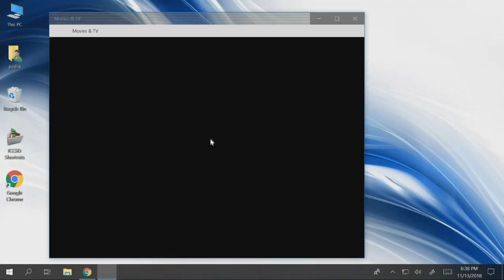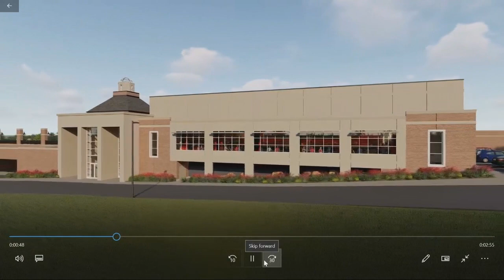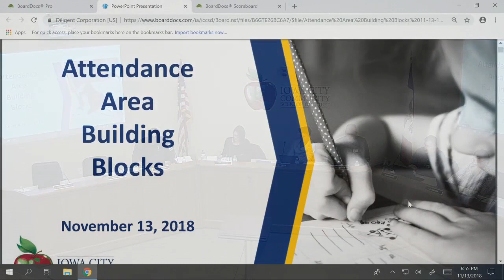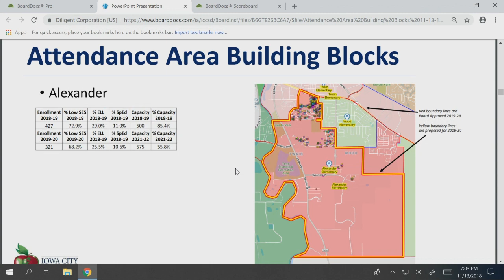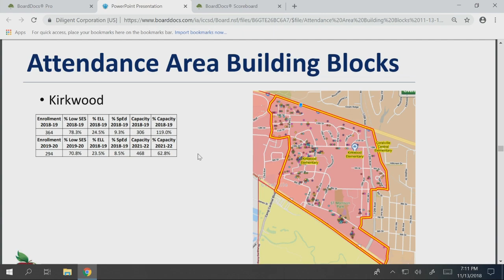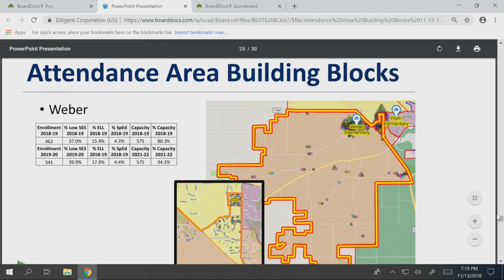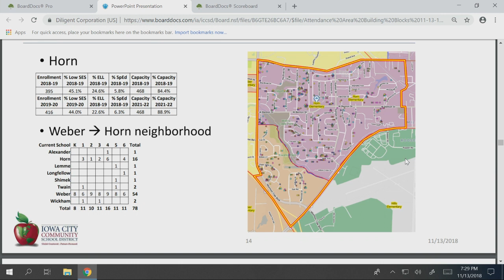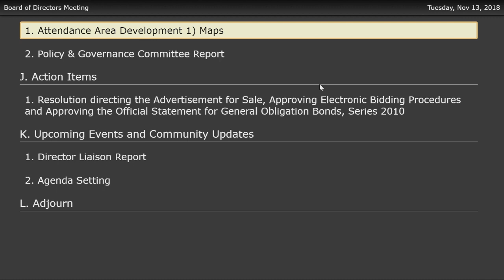Board Meeting 11/13/18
Iowa City Community School District Board of Director's Meeting for November 11th, 2018